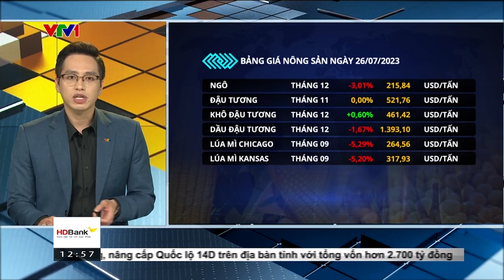Bản tin TCKD ngày 27/07/2023: Giá nông sản lao dốc, dầu thô suy yếu | MXV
Đóng cửa hôm qua 26/07, lực bán trở lại và áp đảo thị trường hàng hóa nguyên liệu thế giới kéo chỉ số MXV-Index đảo chiều suy yếu 0,59% xuống 2.336 điểm, cắt đứt chuỗi tăng 6 ngày liên tiếp. Giá trị giao dịch toàn Sở đạt trên 3.100 tỷ đồng.

MXV cho biết, đà giảm chủ yếu đến từ nhóm nông sản khi hầu hết các mặt hàng quay đầu lao dốc. Chốt ngày, giá lúa mì giảm mạnh hơn 5%, dẫn dắt xu hướng của toàn thị trường. Cùng với đó, giá ngô mở rộng biên độ giảm, chốt ngày đánh mất hơn 3%. Theo MXV, các lo ngại về nguồn cung khu vực biển Đen đã phản ánh hết lên giá trong những ngày trước đó. Trong khi đó, điều kiện thời tiết thuận lợi hơn giúp triển vọng mùa vụ tại nhiều khu vực sản xuất quan trọng trở nên tích cực, từ đó gây sức ép lên giá nông sản.

Cùng chung xu hướng, trên thị trường năng lượng, giá dầu WTI giảm 1,07% xuống còn 78,78 USD/thùng, giá dầu Brent giảm 0,86% xuống 82,92 USD/thùng, cắt đứt chuỗi tăng 4 phiên liên tiếp trước đó sau khi chạm mốc cao nhất 3 tháng.

MXV cho biết, các nhà đầu tư tăng cường hoạt động chốt lời khi giá dầu tiến sát các vùng kháng cự quan trọng, trong khi tâm lý thị trường cũng thận trọng hướng về cuộc họp lãi suất của Cục Dự trữ Liên bang Mỹ (Fed) đêm qua càng góp phần hạn chế các vị thế mua mới.

Ngày hôm qua, báo cáo của Cơ quan Thông tin Năng lượng Mỹ (EIA) cho thấy dự trữ dầu thô thương mại của Mỹ đã ghi nhận mức giảm 0,6 triệu thùng trong tuần vừa qua, thấp hơn dự báo giảm 2,3 triệu thùng của thị trường. Tồn kho xăng và nhiên liệu chưng cất cũng giảm nhẹ hơn mức dự báo, phản ánh nhu cầu tiêu thụ tại Mỹ không quá bùng nổ như kỳ vọng và kéo giá dầu suy yếu. Ngoài ra, nhập khẩu dầu thô của Mỹ cũng giảm hơn 800 nghìn thùng trong tuần qua.

Bên cạnh đó, theo các nguồn tin được hãng tin Reuters trích dẫn, Nga dự kiến ​​sẽ tăng đáng kể sản lượng dầu vào tháng 9, chấm dứt việc cắt giảm mạnh xuất khẩu do giai đoạn bảo trì nhà máy lọc dầu cuối năm sẽ tạo điều kiện cho hoạt động thương mại quốc tế. Điều này sẽ giúp triển vọng nguồn cung toàn cầu tích cực hơn, từ đó gây sức ép lên giá dầu.

Trong khi đó, theo các thương nhân, việc xuất khẩu dầu Urals của Nga bằng đường biển tăng trong tháng 9 có thể khiến giá dầu hàng đầu của Nga hạ nhiệt, giúp giảm bớt gánh nặng cho các nhà nhập khẩu châu Á; đồng thời cũng sẽ kéo giá dầu thế giới hạ nhiệt theo.

MXV nhận định, các tín hiệu hiện cho thấy triển vọng nguồn cung dầu toàn cầu tương đối ổn định. Trong khi đó, nhu cầu tiêu thụ, đặc biệt là tại Mỹ và Trung Quốc, vẫn sẽ là rào cản tương đối lớn, khiến giá dầu khó có động lực để sớm bật tăng mạnh lên các vùng đỉnh 90, 100 USD/thùng.